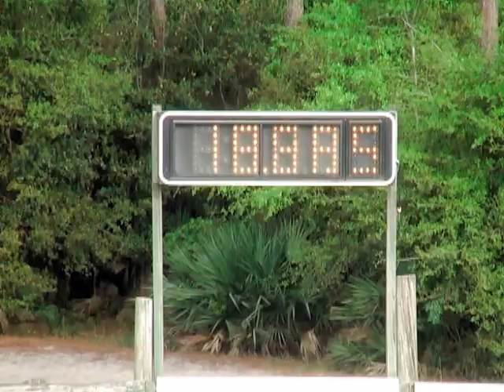Cindy + Destiny - Novice - Suncoast - NBHC - 26 March 2011.mpg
Novice Barrels
NBHC Arena
26 March 2011